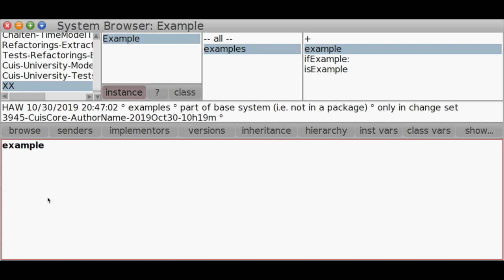09 - Autocomplete with previous binary message send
Shows how LiveTyping allows the autocomplete to show the right messages when a Binary message is the previous message